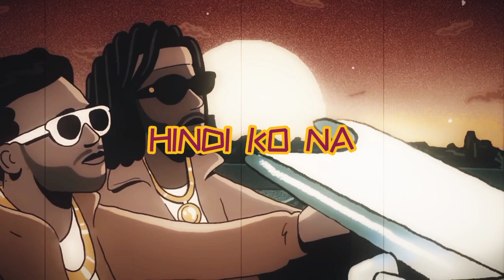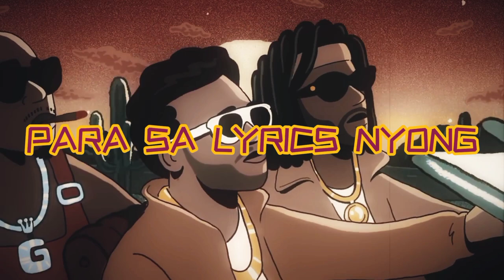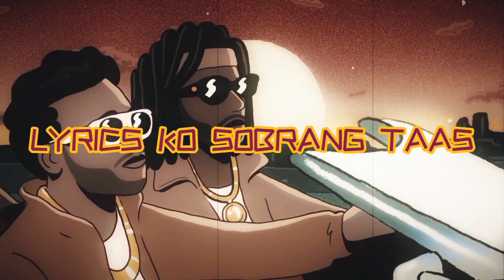MATS - BAD MOMENTS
TITLE - BAD MOMENTS
ARTIST - MATS